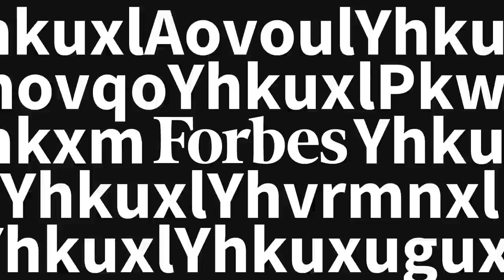Когда начнется раскол элит, почему бизнес молчит и кто изменит ситуацию в России. Андрей Яковлев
Реклама, «БОРК-ИМПОРТ», erid: Pb3XmBtztB5Ej6dXwox15SSf9h6JbBZ11A1iaxY

Герой нового выпуска Forbes Talk Андрей Яковлев — известный экономист, приглашенный исследователь Центра Дэвиса Гарвардского университета и один из основателей Высшей школы экономики.

В интервью Forbes Talk Андрей Яковлев рассказал нам, как видит ситуацию в сегодняшней России. Почему он сравнивает ее с 1917 годом? Какие настроения скрываются под внешней стабильностью? Почему бизнес проиграл и к чему может привести раскол элит? Смотрите в выпуске!

Таймкоды:
0:00 — Реклама Bork
0:20 — О чем наш выпуск?
1:23 — Почему ВШЭ отказалась продлевать контракт с Андреем Яковлевым, который работал там 30 лет
4:50 — Как в «Вышке» отнеслись к посту Яковлева, в котором он осудил «спецоперацию»?
5:30 — Сколько ученых уехали из России после начала «спецоперации»?
6:57 — При каких обстоятельствах Яковлев был бы готов вернуться в Россию?
9:10 — Чем сегодняшняя ситуация похожа на события 1917 года?
12:11 — К чему приведет раскол элит?
16:41 — «Политика, которая сейчас проводится, способна разрушить любую экономику»
18:30 — Историческая параллель: может ли Россия повторить судьбу СССР?
20:19 — Кто сейчас более влиятелен на политической арене?
21:33 — Может ли страна развиваться в условиях санкций?
22:59 — От «кумовского» капитализма — к «силовому» капитализму. Что хуже?
26:55 — Как изменился российский бизнес после начала «спецоперации»?
29:56 — Возможен ли пересмотр итогов приватизации?
34:55 — «Тогда это были маргиналы, сейчас это мейнстрим»
37:38 — Как вчерашние «олигархи» из партнеров государства превратились в «крепостных»?
42:07 — Когда на самом деле российский бизнес начал терять свои позиции?
47:30 — «Бизнесу нужно было повернуться к обществу, а не к власти»: пример США
50:29 — Почему бизнес в России дистанцируется от общества?
52:58 — Почему Яковлев решил уехать из России?
54:50 — Почему Яковлев считает, что изменить будущее России могут только те, кто остаются в стране?
57:27 — Что будет, если Россия проиграет?
58:21 — Какова вероятность того, что Россия однажды интегрируется в западный мир?
1:00:27 — Главный бенефициар сложившегося мирового порядка
1:02:20 — К чему может привести усталость общества от «спецоперации»?